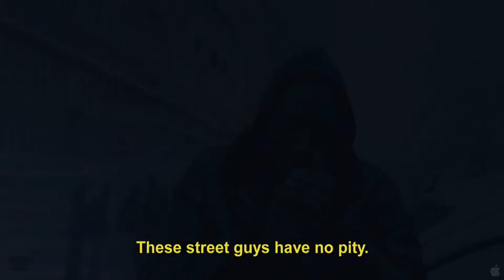Трейлер к фильму 1+1 (Intouchables)